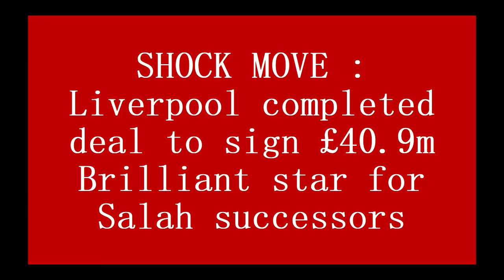SHOCK MOVE : Liverpool completed deal to sign £40.9m Brilliant star for Salah successors